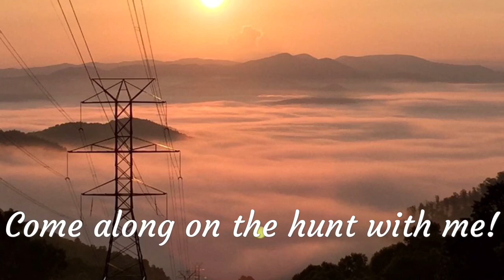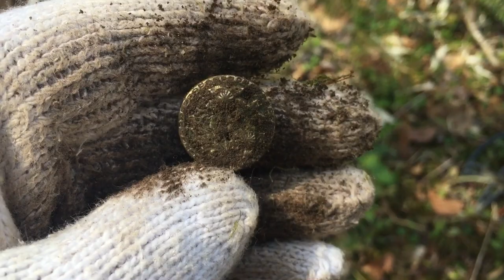Memories from an Appalachian School #46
The history of a tiny mountain school, and a few relics left behind.